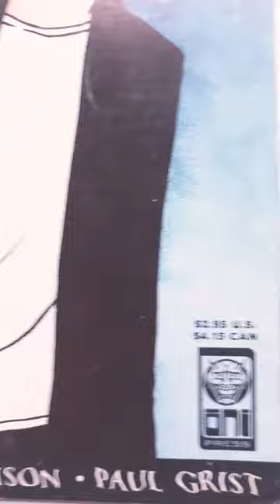Early Grant Morrison and Paul Grist .St Swithins Day